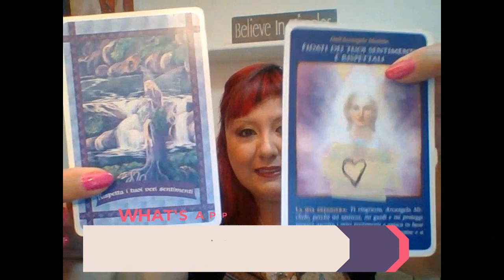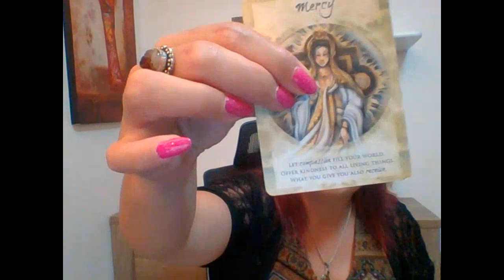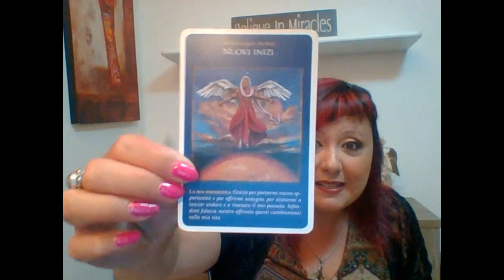LETTURA ANGELICA DELLE CARTE - CON L' ARCANGELO MICHELE DALL' 11 AL 18 LUGLIO 2022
Questa nuova Lettura Angelica delle carte con l'Arcangelo Michele è valida per una settimana.
Buon ascolto😇

📕 CAPITOLI:
0:00 PRESENTAZIONE
1:17 PREGHIERA DI PROTEZIONE
2:32 STESURA DELLE CARTE
4:52 GRUPPO A
7:43 GRUPPO B
9:53 GRUPPO C
12:04 SERVIZI OFFERTI: